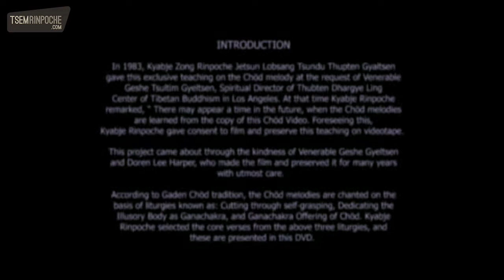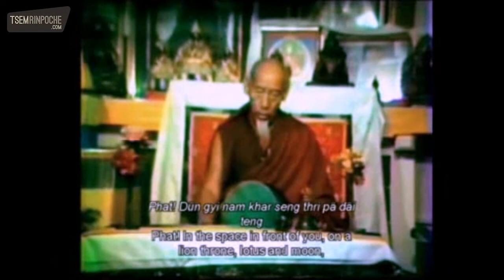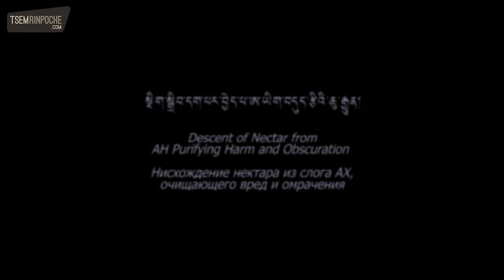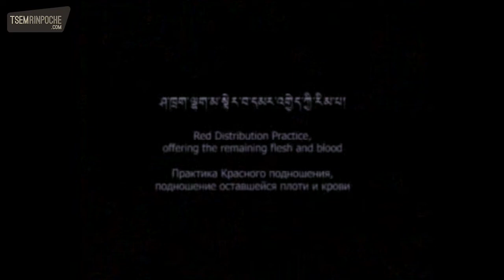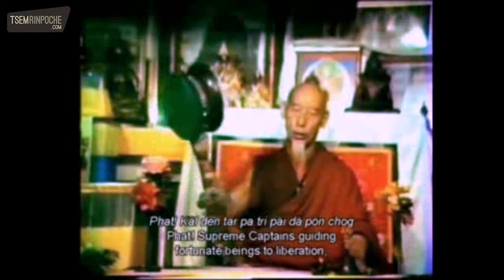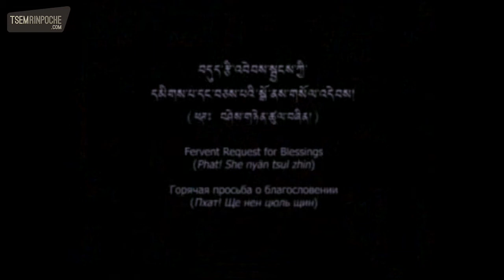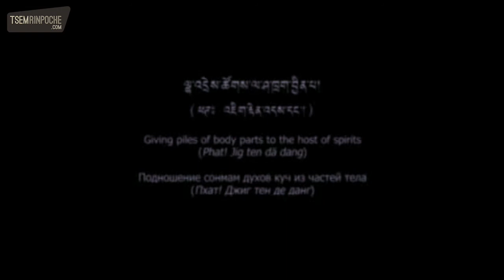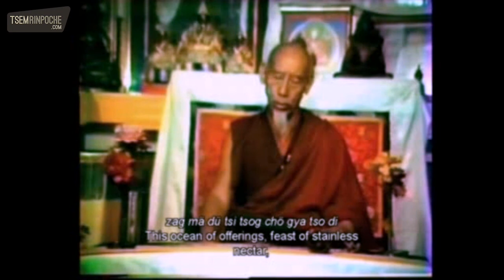Ensa Ear-Whispered Chöd melodies by His Holiness Kyabje Zong Rinpoche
In this rare video, His Holiness Kyabje Zong Rinpoche teaches a group of students the Chöd melodies of the Ensa Ear-Whispered Lineage. Filmed in 1983, the teaching was given at Thubten Dhargye Ling Centre in Los Angeles, USA at the request of the centre's Spiritual Director Venerable Geshe Tsultim Gyeltsen.

The practice of Chöd is a powerful method for developing compassion and cutting away the self-grasping of the non-existent 'I'. When properly engaged in, Chöd harnesses our fears, teaching us how to transform them into energy to propel us towards enlightenment. According to Venerable Gelek Rinpoche, Kyabje Zong Rinpoche was a foremost master of the Chöd practice "following the passing of the two gurus of His Holiness the Dalai Lama in the early 1980s".

According to Ensa Ear-Whispered Chöd lineage, Chöd melodies are chanted on the basis of liturgies known as:

(1) Cutting Through Self-Grasping;

(2) Dedicating the Illusory Body as Ganachakra (Feast Offering)

(3) Offering Ganachakra in Connection with the Yoga of the Profound Path of Chöd

Kyabje Zong Rinpoche selected the core verses from these three liturgies, which he presents here in this video. Kyabje Zong Rinpoche said that there may come a time in the future when chöd melodies are learned from this video. Thus, with Zong Rinpoche's permission, this traditionally secret ritual was filmed and recorded, in order that it might be preserved for the benefit of future generations.